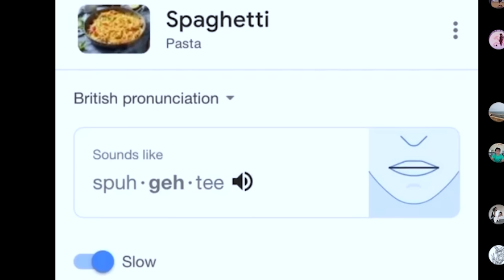How did Trinny and Susannah get away with THIS!?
In Today's episode of What Not To Wear UK (Featuring Roly), was this the rudest guest yet? How did Trinny and Susannah get away with this? There is drama, arguments and even a hateful clog!
Another bad 2000s makeover FASHION FAIL! was it a hair fail? was it a Trinny London makeup fail? no plastic surgery thank goodness! This makeover show is too much!

And also now available on TEESPRING!